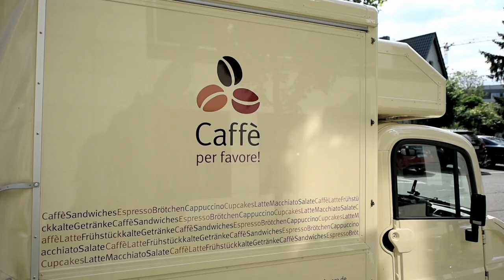Ethik2go - Folge: Ethik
Warum nicht einfach das tun, worauf man Lust hat? Das Leben könnte doch so einfach sein. Dennoch streben wir danach nicht nur unseren persönlichen Bedürfnissen nachzugeben, sondern bemühen uns gute Menschen zu sein. Besonders im Alltag stoßen wir häufig auf Situationen, in denen wir unsicher sind, welches Verhalten das richtige ist. In der ersten Folge unserer neuen Serie Ethik2go erörtert Markus Gabriel, Professor für Philosophie an der Universität Bonn, mit Christiane Florin, Redaktionsleiterin der "Zeit"-Beilage "Christ und Welt", bei einem Coffe2go, worauf es beim "guten Leben" ankommt.

Katholisch.de publiziert auf seiner Internetseite ab sofort jeden Donnerstag eine neue Folge von "Ethik2go". Wer nicht so lange warten möchte, kann alle bisher produzierten Folgen schon jetzt bei YouTube sehen.